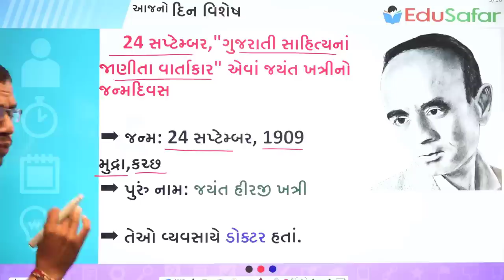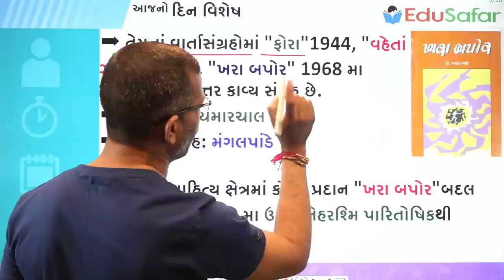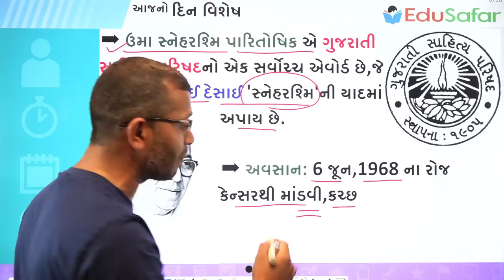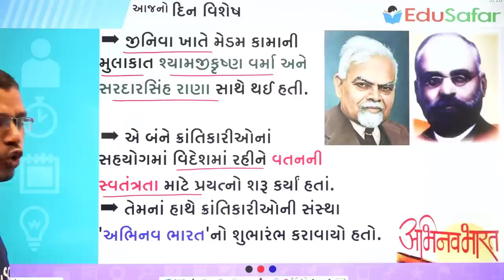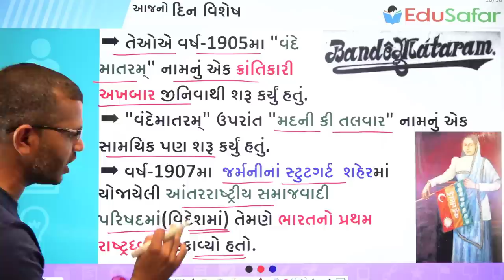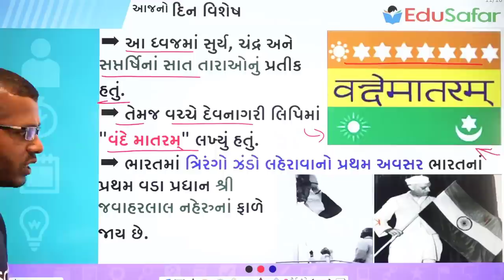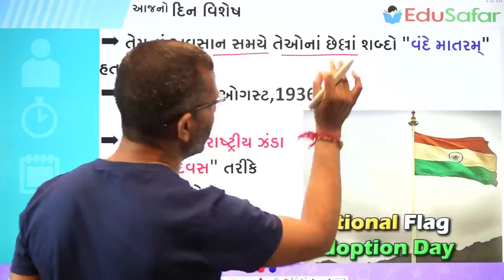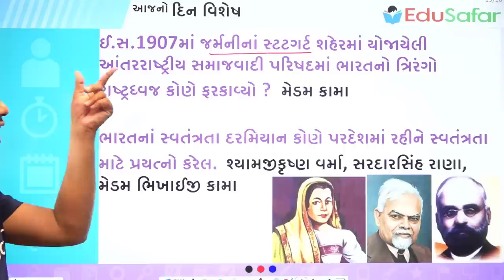24 September | જયંત ખત્રી | Jayant Khatri | મેડમ ભિખાઈજી કામા | Bhikaiji Cama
24 September | જયંત ખત્રી | Jayant Khatri |  મેડમ ભિખાઈજી કામા | Bhikaiji Cama
પ્રસ્તાવિક ચર્ચા
દિન વિશેષ
24 સપ્ટેમ્બર,"ગુજરાતી સાહિત્યનાં જાણીતા વાર્તાકાર" એવાં જયંત ખત્રીનો જન્મદિવસ..
24 સપ્ટેમ્બર,"મહિલા અધિકારોની બુલંદ અવાજ"તરીકે જાણીતા એવાં મેડમ ભિખાઈજી કામાનો જન્મદિવસ..

હિન્દી ભાષામાં પણ અમારી યુ ટ્યુબ ચેનલ છે. જેમાં જોડાઈ તમારા જ્ઞાનમાં વધારો કરો.નીચેની લીંક પર ક્લિક કરી અમારી GK 2020 યુ ટ્યુબ ચેનલમાં જોડાઈ શકો છો.